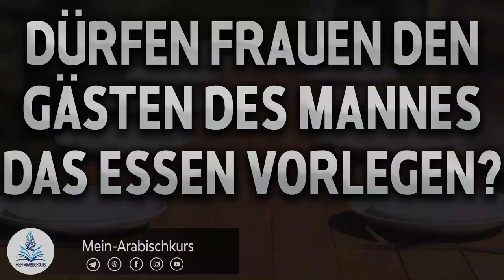Darf eine Frau dem Gast des Ehemannes das Essen vorlegen? | & Einige andere Nutzen aus diesem Hadith